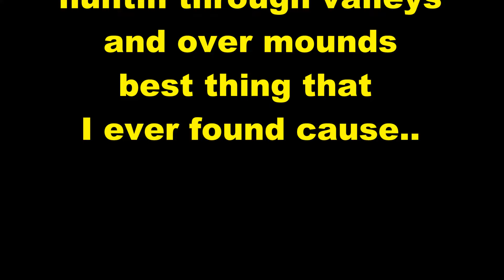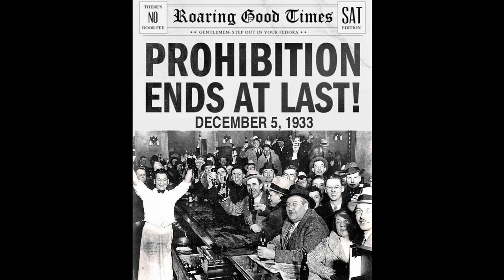You're The Verb To My Noun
Silly song
Songs influenced by, John Prine, Chris Stapleton, Nathaniel Rateliff, Paul Thorn